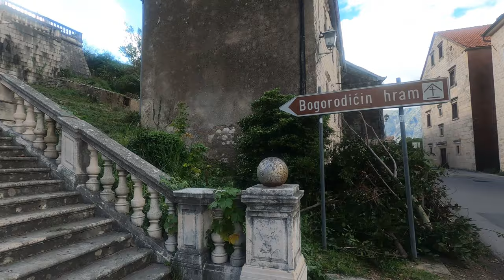Prčanj, Montenegro 🇲🇪 - 4K virtual walking tour